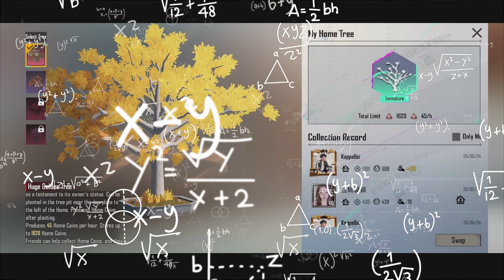PUBG Mobile - เทคนิค ขโมยและป้องกัน เหรียญบ้าน ครบจบในคลิปเดียว !!!